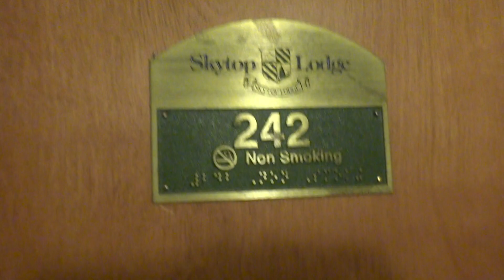Hotel Room: Skytop Lodge - Main Lodge Room 242